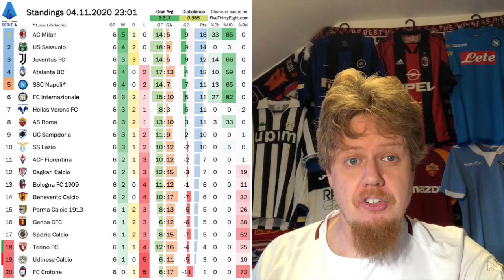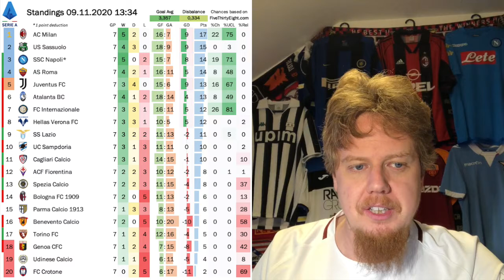Has Inter Forgotten How to Win?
Inter are a true enigma at the moment. Most of the time, they play alright but cannot hold on to a win and thus putting A. Conte already in quite sme trouble. As Milan again drop points at home and Sassuolo fail to carry the momentum to another win, Napoli suddenly slots back into contention.